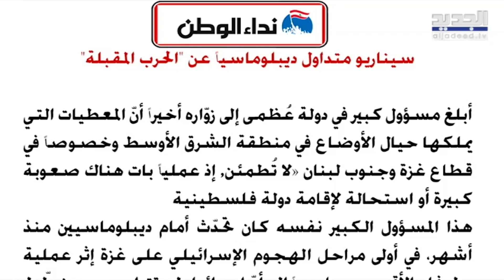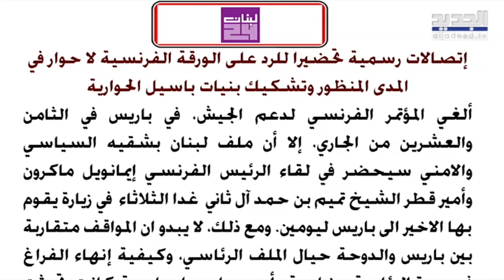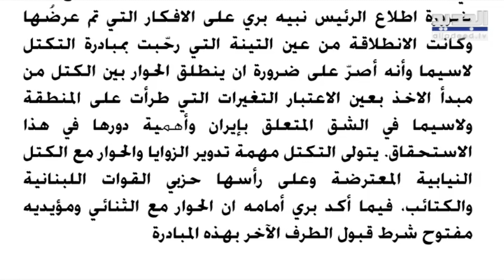دبلوماسي غربي ينشر معطيات لا تطئمن عن تفاصيل الحـ ر ب المقبلة على لبنان: إسرائيل لن تتراجع !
ورد في نجاء الوطن اليوم :أبلغ مسؤول كبير في دولة عُظمى إلى زوّاره أخيراً أنّ المعطيات التي يملكها حيال الأوضاع في منطقة الشرق الأوسط وخصوصاً في القطاع وجنوب لبنان «لا تُطمئن, إذ عملياً بات هناك صعوبة كبيرة أو استحالة لإقامة دولة فلسطـ ينـ ية.